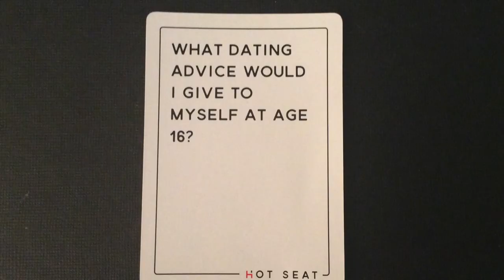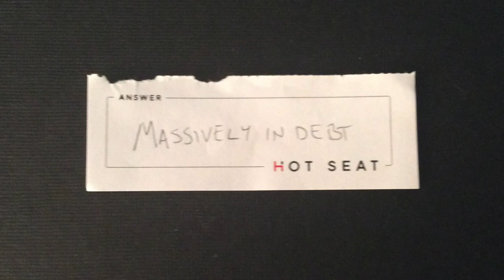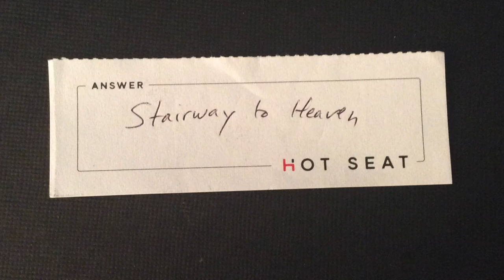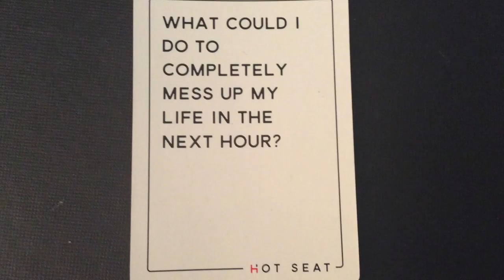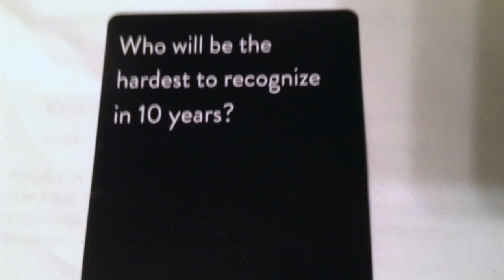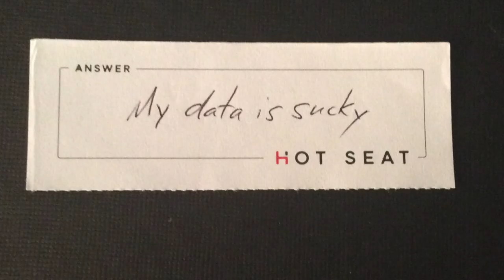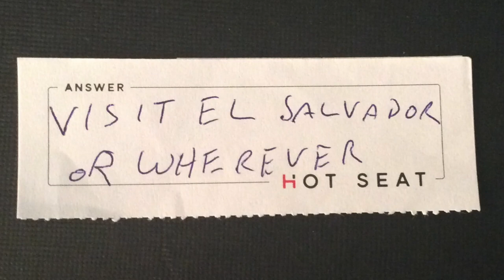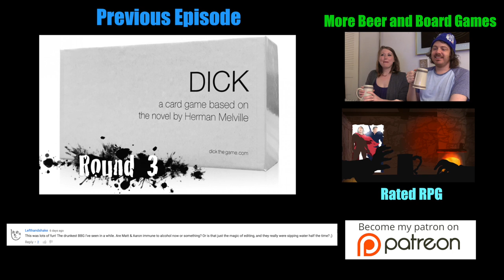Hot Seat - Beer and Board Games